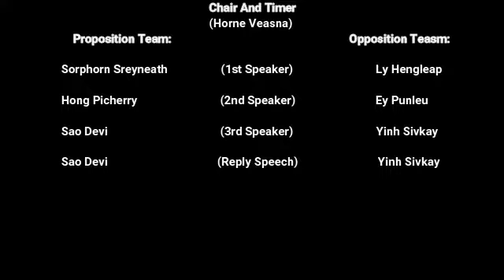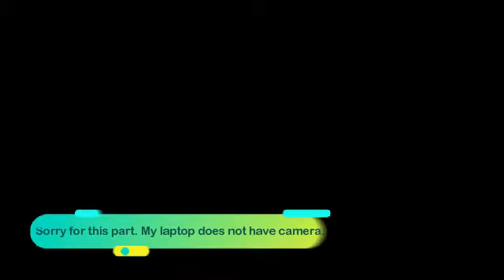Debate Topic "Should Capital Punishment Be Eliminated". GS 202 ( Friendly Debate )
This video is talking about the pros and cons of the capital punishment.
The proposition team will discuss the cons of topic.
The opposition team will discuss the pros of topic.
Both of teams have some reasons to support their parts.